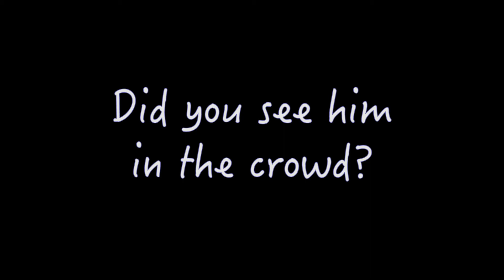Mr Dream and The Creatures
Welcome to the weird and wonderful world of "Mr Dream and The Creatures". The first stop-motion video from the Animation Club at East-West International School.

Well done to students from Grade 4 and 5 for creating the characters and voices for this unique story of strange creatures, robots and magicians - all looking for the incredible Mr Dream!

Join in the fun, and see if you can find him too…